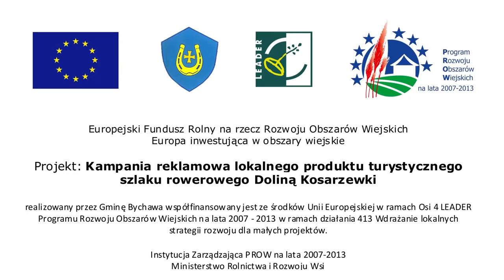Szlak Doliną Kosarzewki spot 3 z 3 [15 sek.]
wystąpili: Marta i Mirosław Machnikowie
muzyka: Przemysław Hanaj
czytał: Marcin Ryk
scenariusz i realizacja: Marek Matysek
współpraca: Monika Głazik

Drugi z trzech spotów reklamujących szlak rowerowy Doliną Kosarzewki -- produkt turystyczny gminy Bychawa. Nadawany od czwartku 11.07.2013 przez TVP Lublin przed i po Panoramie.
Opracowany przez Urząd Miejski w Bychawie.